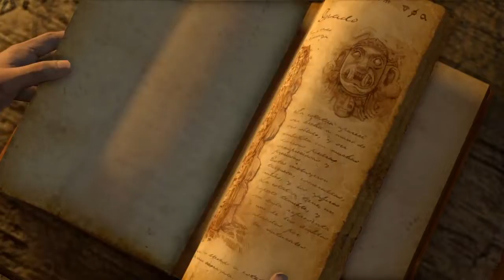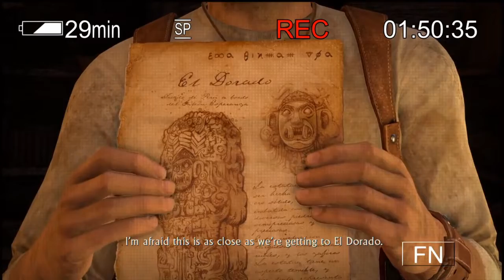Let's Play Uncharted Drake's Fortune Remastered Ps4 Part 7 The Customs House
Thank you guys for all of the support. Stay Pawesome :)